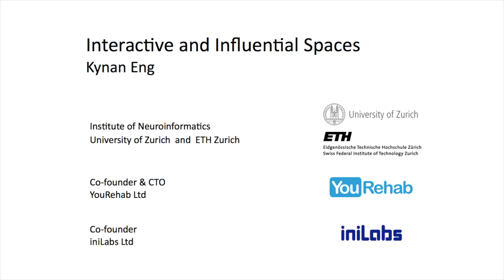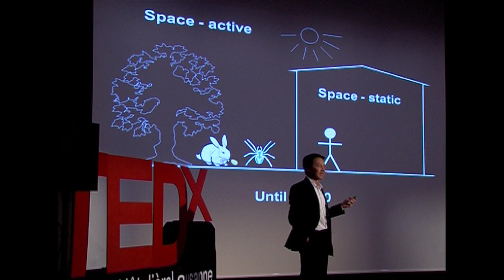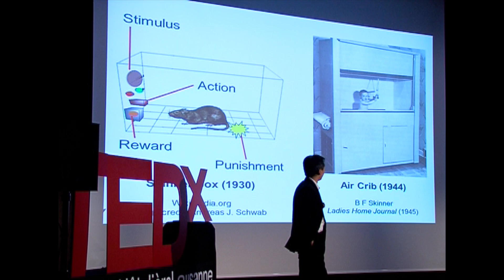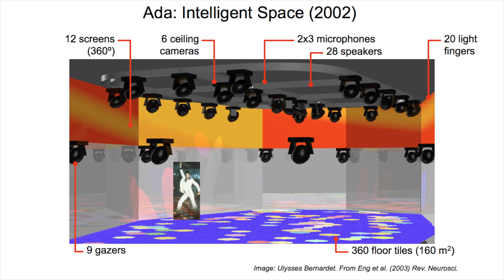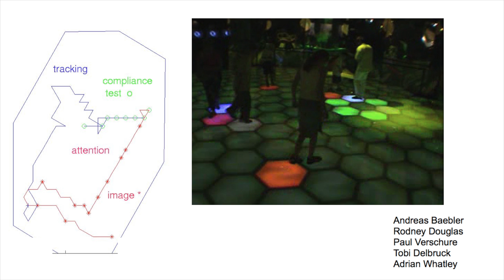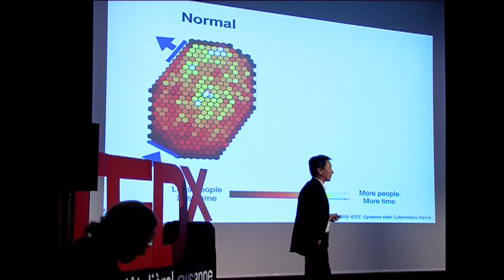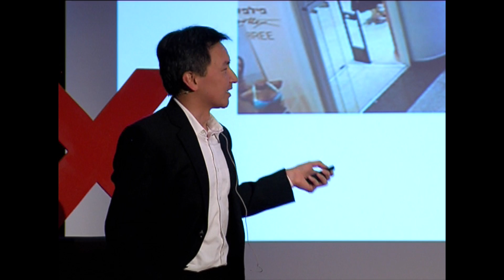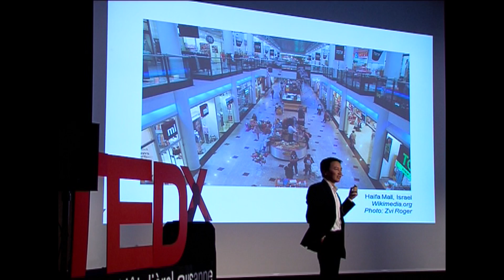TEDxEcoleHôtelièreLausanne - Kynan Eng - Interactive and influential spaces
Kynan is mainly interested in the neuroscience and technology of interactions between humans and machines in the real world, virtual reality and mixtures of the two.

In 2009 and 2010 he co-founded two startup companies producing neurotechnological devices for machine vision (iniLabs Ltd.) and interactive rehabilitation devices (YouRehab Ltd.).

The inaugural TEDxEcoleHôtelièreLausanne event took place on 16 January 2012 on EHL's campus, featuring a wide variety of speakers offering much food for thought and many enriching ideas for the hospitality sector.

In the spirit of ideas worth spreading, TEDx is a program of local, self-organized events that bring people together to share a TED-like experience. At a TEDx event, TEDTalks video and live speakers combine to spark deep discussion and connection in a small group. These local,
self-organized events are branded TEDx, where x = independently organized TED event. The TED Conference provides general guidance for the TEDx program, but individual TEDx events are self-organized.* (*Subject to certain rules and regulations).